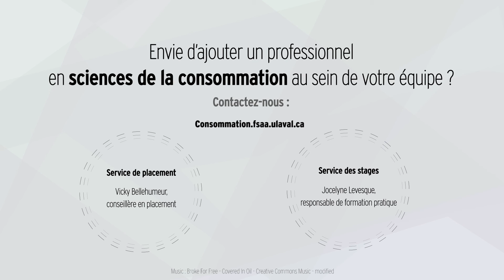Les mille et un visages des professionnels en sciences de la consommation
Qu'il se spécialise en qualité de services, en compréhension du consommateur, en vente, en Web, en étude de marché et plus encore, le professionnel en sciences de la consommation est outillé pour répondre à la demande des entreprises en relation organisation-client.